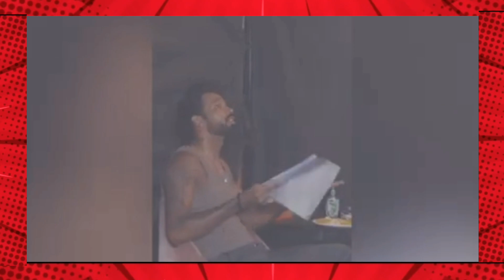Hardik, Rahul ,Pant का IPL Suit ka Video Viral हुआ